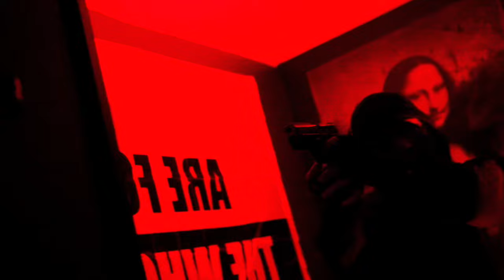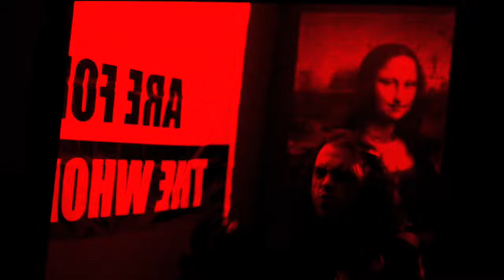VoKillz - Wicked - (Official Music Video)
VoKillz - W i C k e d - (Official Music video)
Directed by vibesidestudios #716